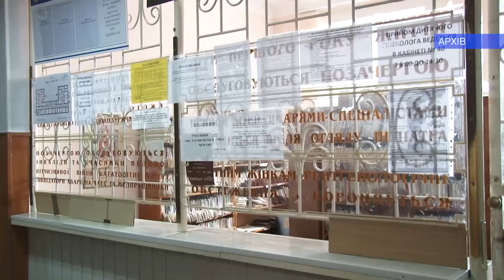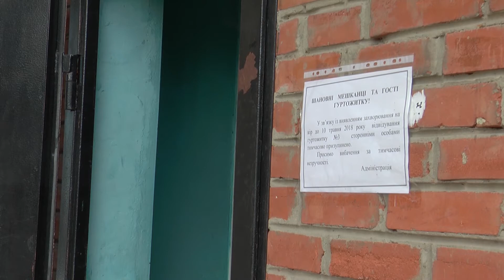Юнак, який випав з гуртожитку, був у стані алкогольного сп'яніння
Прийшов до товариша і випав з вікна 26-річний житель Великобагачанського району. Подія сталася в одному з гуртожитків Полтавського педагогічного університету імені  Короленка.  За словами проректора із господарської роботи Віталія Хана, юнак гостював у студента вишу.